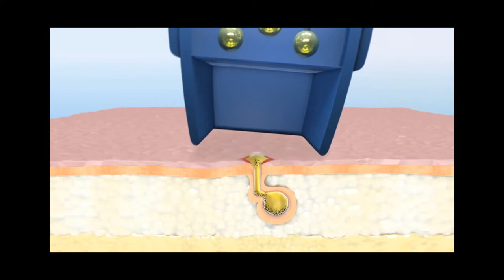Isolaz 720p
ghghghghghgh